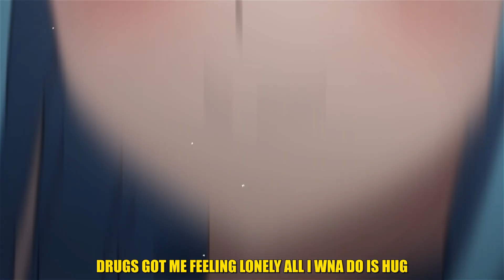CaliCasey - High Sky w/ HACHI & Purppfromhell (Lyrics x AMV)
Lyrics:
Chorus:
All these bitches popping up like they is Molly
I be dipping I be rolling out like Ollie’s
I be getting all this paper out in Cali

I be messing with these bitches yea in highn sight
Pass me a cigarette baby let it light
I be sipping on this lean yea another night
I be walking through the city looking at the sky x2

Verse 1

des fois j'aime me dire que tout sera différent
je me fais des scenarios dans lesquels je suis distant
i was fkin on ur bitch we had a dirty time
i be coolin in paris i be drinking wine
bae j'suis dans le trap et bitch im gonna track him
stick all on my hip and bitch all on my stick uh
ok, je tolère pas l'echec
dans la vraie vie j'suis trop sec
tous mes opps ont le trac yea
im so in luv x2
u got me feeling empty n thats y im doing drugs
drugs got me feeling lonely all i wna do is hug
i could blow my brain, idgaf
si je pull up bah jle fais en truck
je t'ai dis que je t'aime mais je peux pas te trust
quand la nuit tombe c'est la que sort le vrai moi, le vrai moi

Verse 2

poppin pills eat some edibles
i don't wanna be sober anymore
シラフの世界はクソ
"ダメ絶対"それがダメでしょ

midnight
まだ遊び足りない
ありふれたyour life
それじゃ終われない
そう君が引っ張ってく
気持ち上がってく
疲れ知らないの
このまま朝まで

Chorus

AMV
Anime Music Video
Anime
New Anime
Chill AMV
Best AMV
Hard AMV
edit
Demon AMV